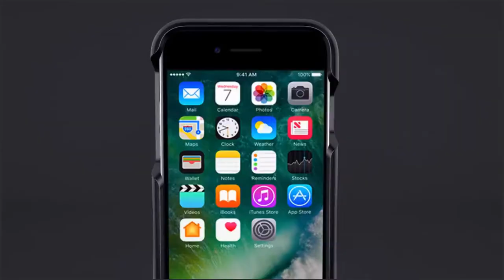The ROXON case by Vibes Modular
Vibes Modular - The Last Phone Case You Will Ever Need
The ROXON case by Vibes Modular allows you to attach a waterproof speaker to your phone, called Voltrox™ or a wireless charger named Voltrox™

CrowdfundingHeadlines is the #1 online magazine dedicated to bringing you the latest crowdfunding news and information.